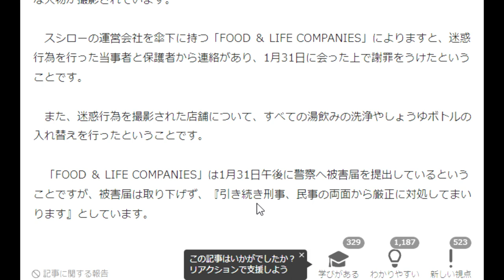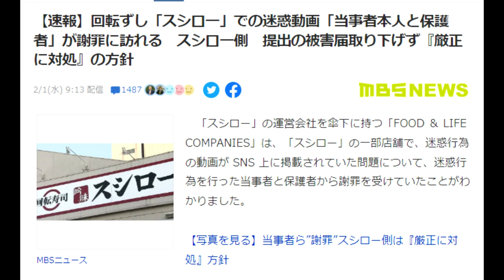【隠居TV】スシローテロ各業界に飛び火「被害額は天文学的数字に」